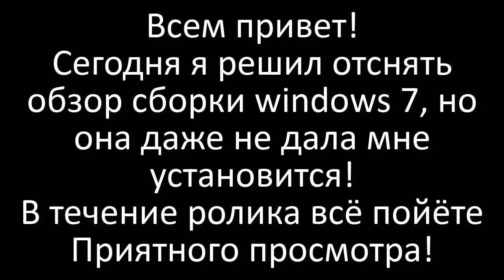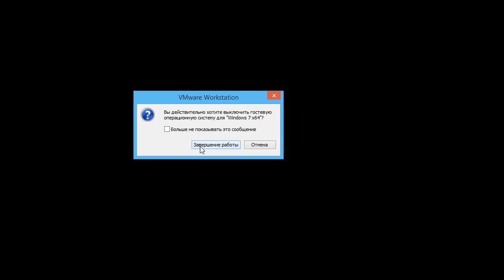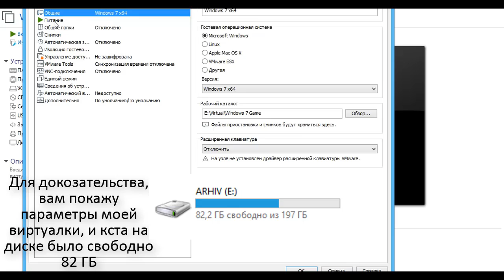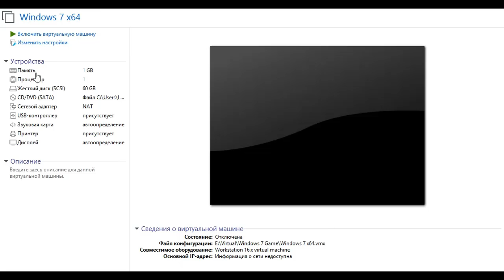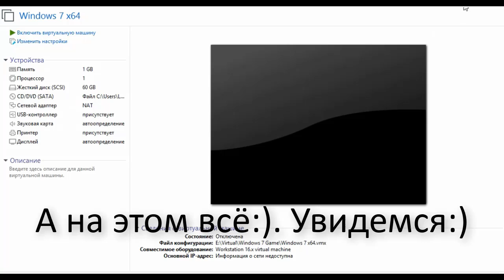Мои баги с VMWare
Подскажите: Чо мне делать.